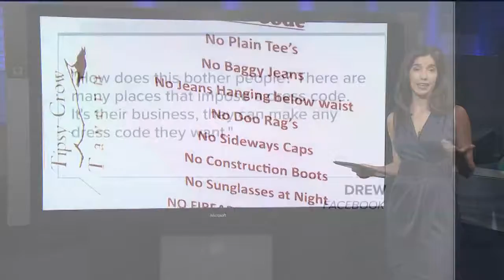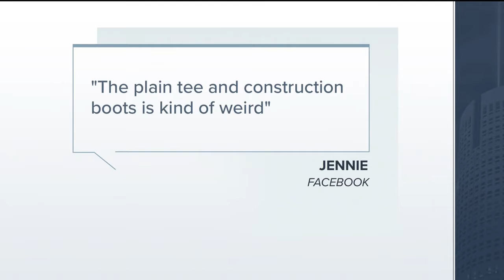Response to controversial dress code sign in restaurant is mixed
Response to controversial dress code sign in restaurant